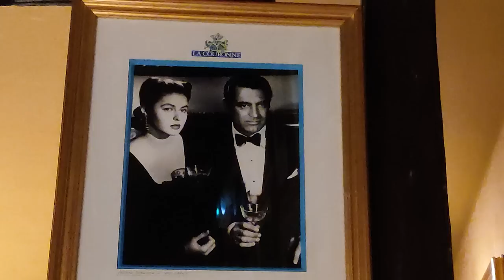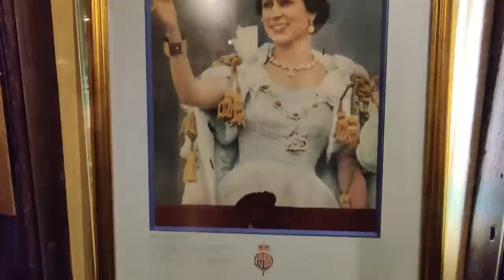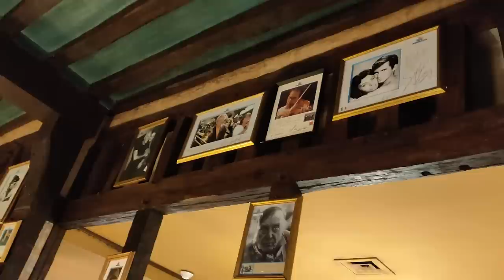Normandia: la locanda più antica di Francia a Rouen - Viaggio In Francia - Ep. 14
Il nostro Viaggio in Francia fa tappa a Rouen, bellissima città dell'alta Normandia, legata a tantissimi personaggi famosi della storia, dell'arte e della letteratura, da Flaubert a Monet a Riccardo Cuor di Leone.
E siamo stati a cena a La Couronne, una locanda che era già aperta da quasi cent'anni quando, proprio nella piazza antistante, nel 1431 è stata arsa viva Giovanna D'Arco!  😮

Ps: in questo video c'è anche una bella canzone della nostra band Café de Paris, con la voce di Ale e il clarinetto di Fabrizio. 😉 @CafedeParisband